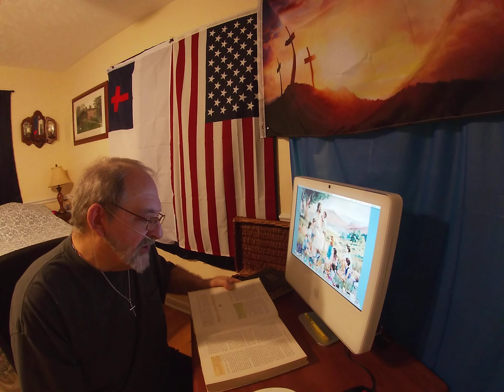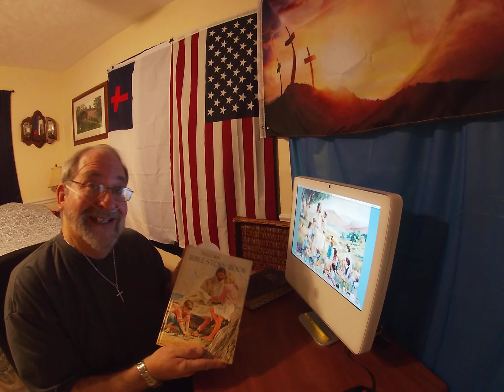The Princess finds a baby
The Princess finds a baby-28